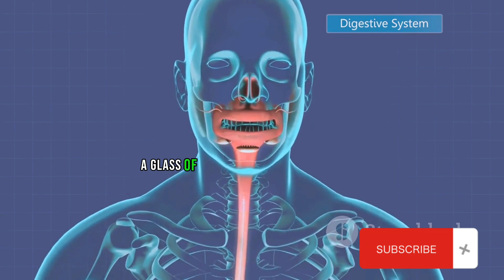Turmeric Water At Night Benefits (Doctors Never Say 10 Health Benefits Turmeric Water)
Your searches ⬇️🤗
turmeric water
curcumin
antioxidant
antibacterial
antiviral
therapeutic
what happens to your body when you drink turmeric water daily
turmeric water in the morning
turmeric water for weight loss
healthiera
turmeric water at night benefits
turmeric water at night benefits (doctors never say)
benefits of drinking turmeric water at night drink turmeric water at night
what happens when you drink turmeric water at night
can i drink turmeric water at night
can we drink turmeric water at night
turmeric benefits
turmeric benefits shorts
turmeric benefits for health
turmeric benefits for face
turmeric benefits and side effects
turmeric benefits for brain
turmeric
turmeric water
turmeric benefit
 if you drink turmeric water everyday
turmeric and hot water benefit on the brain turmeric and water
turmeric and hot water benefits
can i drink turmeric water everyday
drink turmeric water everyday then this will happen to your body
driniking turmeric water daily
drink turmeric water
cleanse your body with turmeric water
drinking turmeric water everyday
what happens if you drink turmeric water every day
foods & drinks
health nutrition 101
turmeric water at night benefits doctors never say 10 health